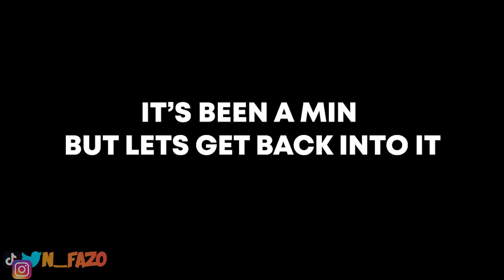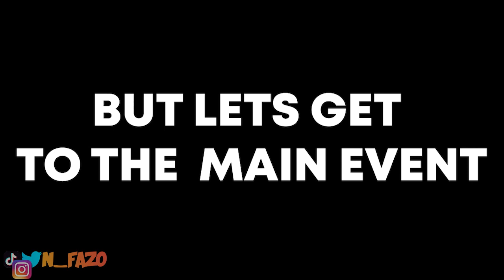I DJ'd a CRAZY HALLOWEEN PARTY in UPSTATE NY